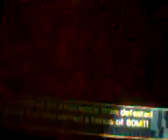Let's Play Blind - Opoona Part 18 Treasure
Searching for more rogue eggs.